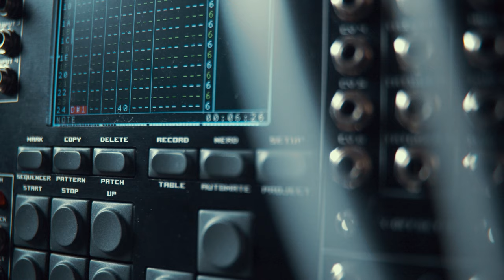12.14.20 // Elektron Analog RYTM MKII + Polyend Tracker & Modular Synth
davidrothbaum's profile picture
davidrothbaum
12.14.20

Analog RYTM - drums.
Akemie's Castle through Rainmaker - melody.
Atlantis - bass.
Tracker - pad.
Sequenced by Nerdseq & monome ansible using kria.
Modulation via teletype & Maths.
Reverb by Valhalla Vintage Reverb & wire recorder goodness via Wires :)